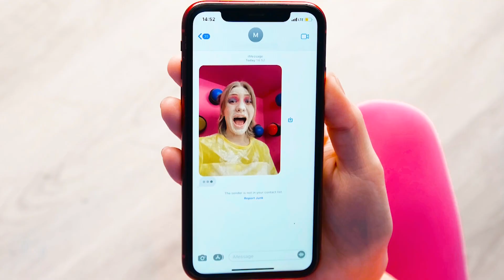Wyzwanie 1000 Tajemniczych Przycisków #3 | Tylko jeden pozwala uciec RaPaPa Challenge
Przygotuj się na fascynujące wyzwanie z pudełkami i przyciskami! To będzie nie tylko zabawne, ale także bardzo zabawne! Witamy w RaPaPa!